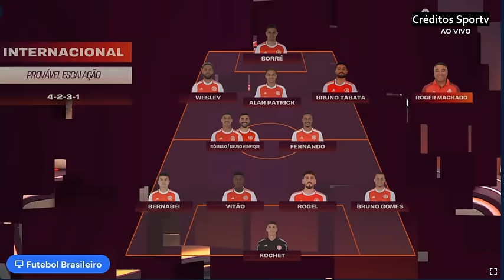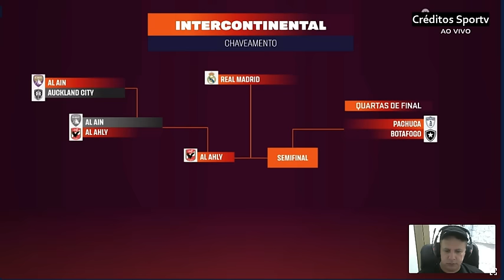INTERNACIONAL PODE ESTRAGAR OS PLANO DO BOTAFOGO QUE CHEGOU A PORTO ALEGRE. BEIRA RIO ESTARÁ LOTADO.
internacional botafogo brasileiro libertadores INTERNACIONAL PODE ESTRAGAR OS PLANO DO BOTAFOGO QUE CHEGOU A PORTO ALEGRE. BEIRA RIO ESTARÁ LOTADO.
BOTAFOGO CHEGOU A PORTO ALEGRE PRA JOGAR COM O INTERNACIONAL. SE VENCER SERÁ CAMPEÃO DO BRASILEIRO